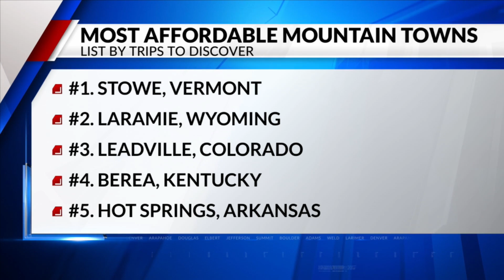Colorado town among the most affordable mountain destinations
Colorado has an almost endless number of mountain getaways, but some of them are more affordable than others to visit.